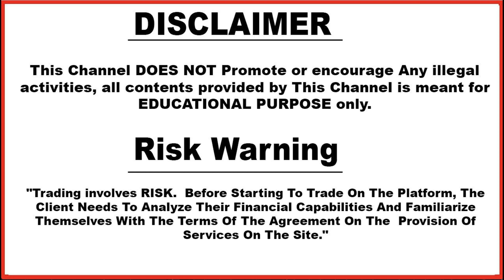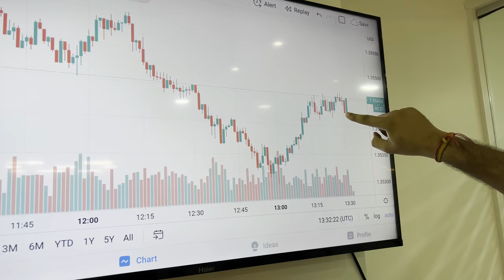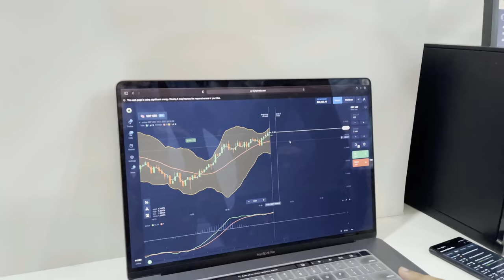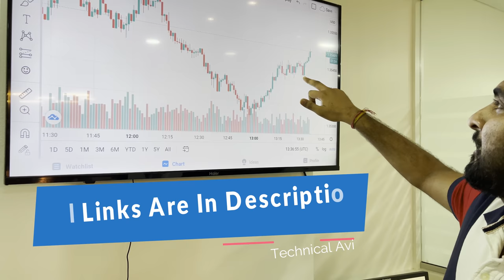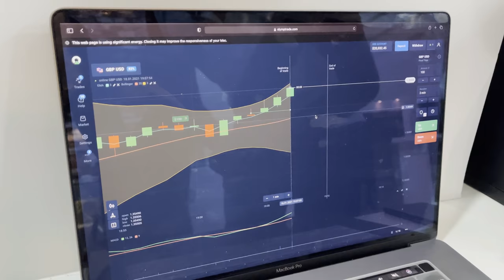News Impact पर Live Trade करना सीखे | Trend Bullish होगा या Bearish पहले ही पता करे | Part-2 | Hindi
Based On - News Impact पर Live Trade करना सीखे | Trend Bullish होगा या Bearish पहले ही पता करे | Part-2 | Hindi

Market को Read करना सीखे | News Impact , Trends , Flow , Price Action | Market Analysis | Part 1

5. technical_avi_official Instagram

6.  Instagram personal